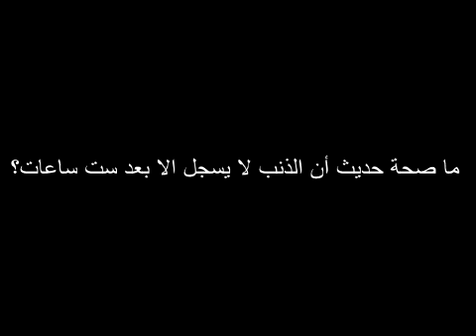ما صحة الحديث أن "الذنب لا يسجل إلا بعد ست ساعات"؟ ؟ للشيخ مصطفى العدوي